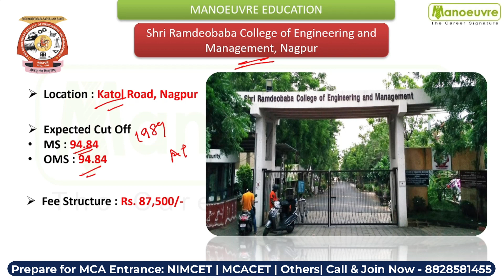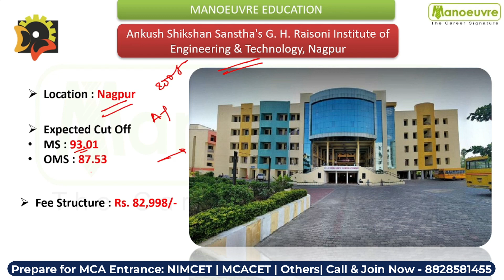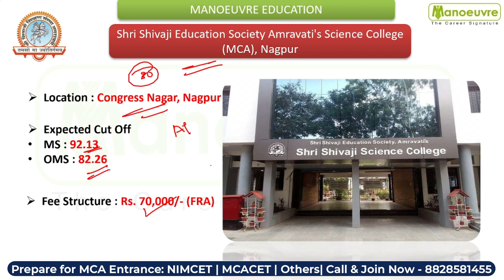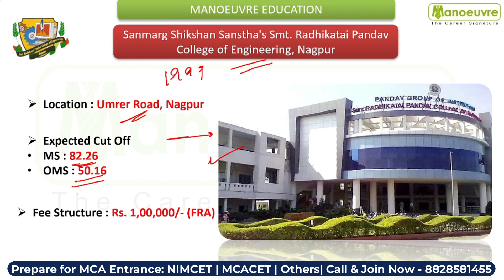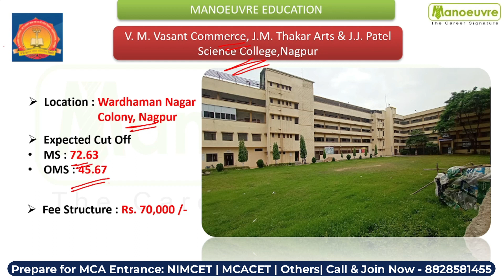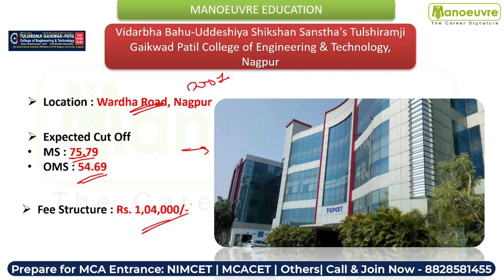MAH MCA CET 2023 - Top MCA Colleges In Nagpur | Seats | Fees | Location | MS & OMS CUT OFF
Call/WhatsApp on :
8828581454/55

CLASSROOM COACHING :-
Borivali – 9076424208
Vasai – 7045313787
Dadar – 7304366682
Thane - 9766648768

MCA CHANNEL

MUST WATCH

MAH MCA CET 2023 - Top MCA Colleges In Pune | Seats | Fees | Location | MS & OMS CUT OFF | Part 2

MAH MCA CET 2023 - Top MCA Colleges In Pune | Seats | Fees | Location | MS & OMS CUT OFF | Part 1

MAHMCACET 2023 - Colleges In Mumbai & Navi Mumbai | Seats |Fees |Location | MS CUT OFF | OMS CUT OFF

Manoeuvre Education

top mca colleges in nagpur